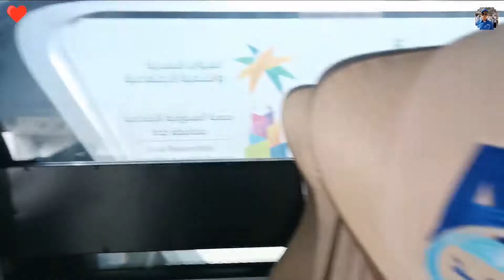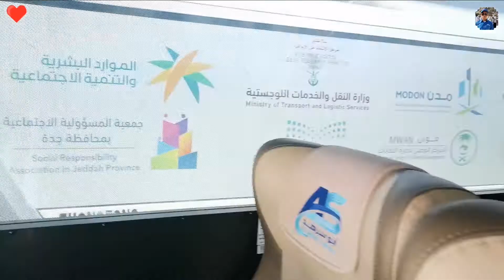Bersama vidiograf dari mesri waktu bekerja di stap kementrian lingkungan